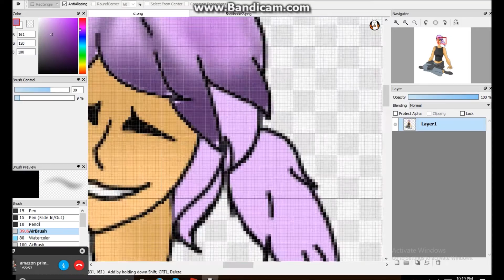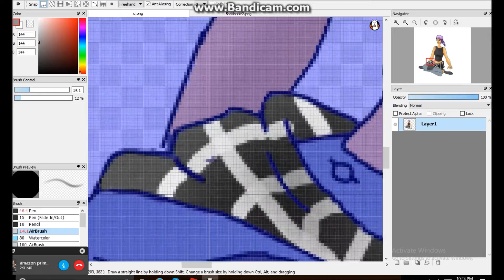Roblox SpeedPAINt {5sosisbae2}